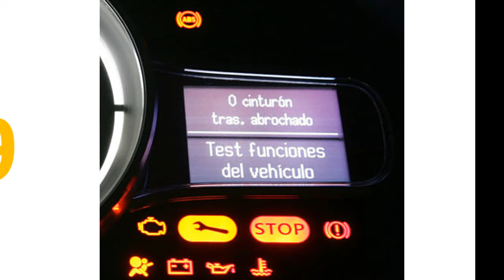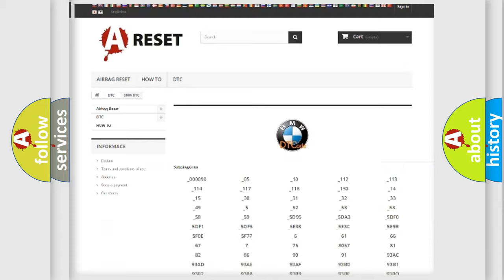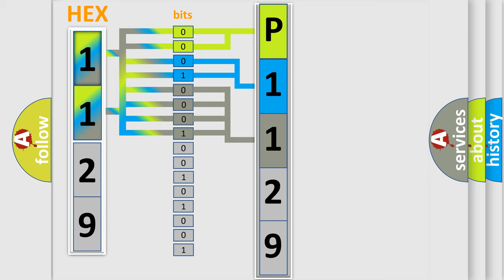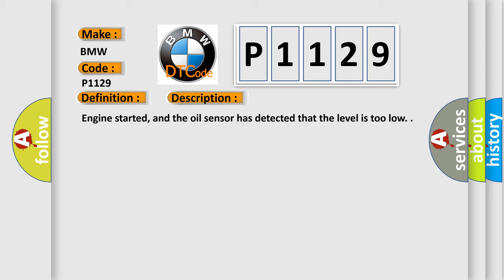DTC Hyundai P1129 Short Explanation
Contents:
0:21 Basic DTC analysis according to OBD2 protocol standard.
1:48 Insight into programming
2:58 A diagnostically understandable description of the Diagnostic Trouble Code
3:05 Basic error definition

Make
BMW
Code
P1129
Definition
Engine Oil Level Sensor Signal Oil Level Too Low
Description
Engine started, and the oil sensor has detected that the level is too low
Cause
Top off the oil